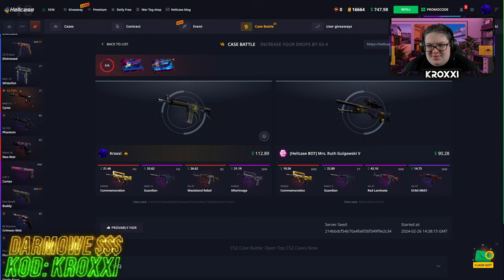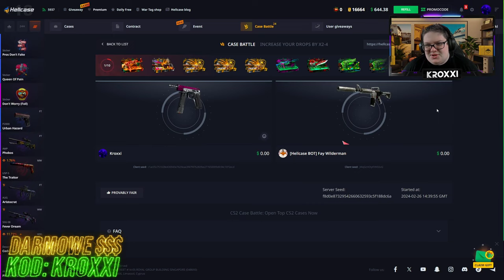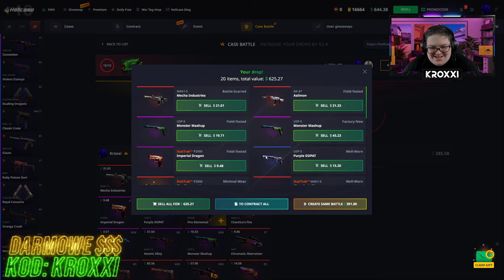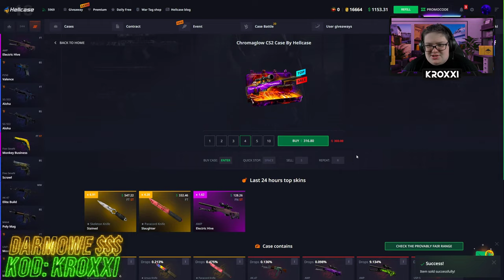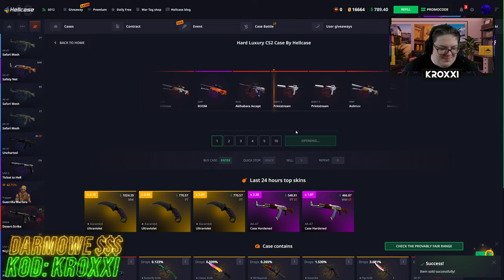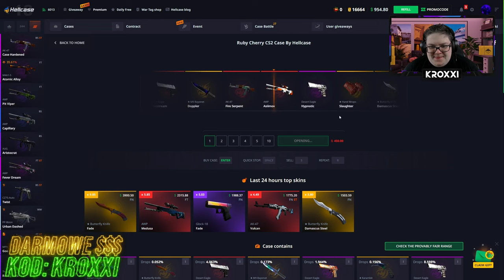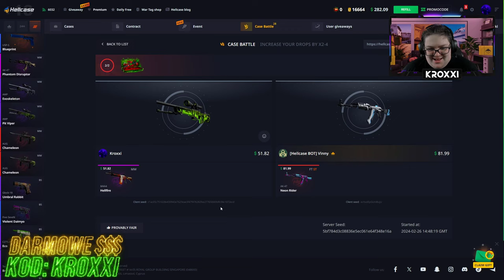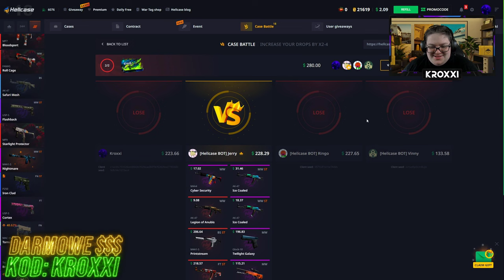😱TRAFIŁEM KARAMBITA na HELLCASE!🤑 [CS2 CASE OPENING]💸